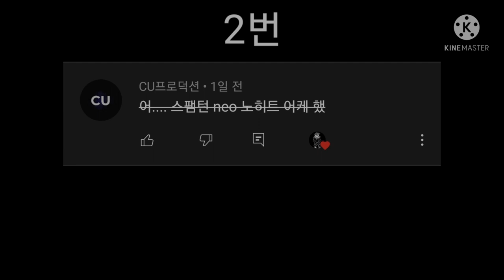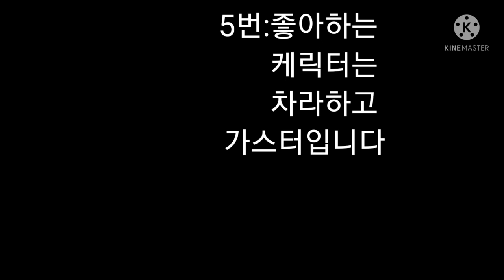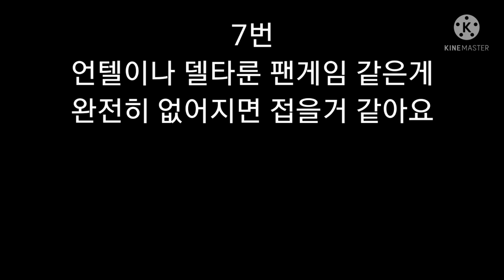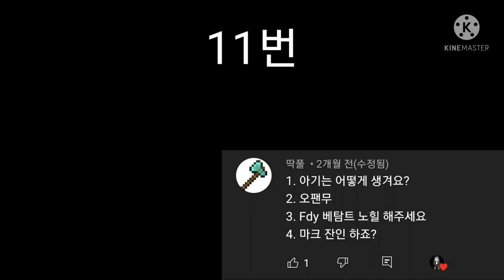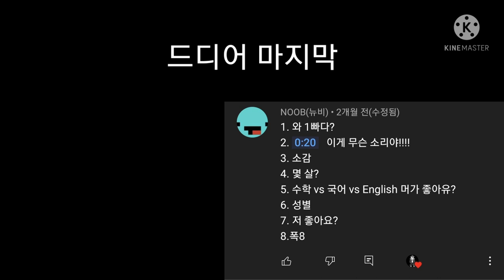어쩌다 2021년 마지막 영상이된 2달전 Q&A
네? 마지막에 소...소리요? ㅈ. 전 ㅁ...무..슨 말하는지 모르겠는데.
아무튼 모두 새해 복 많이 받으세요